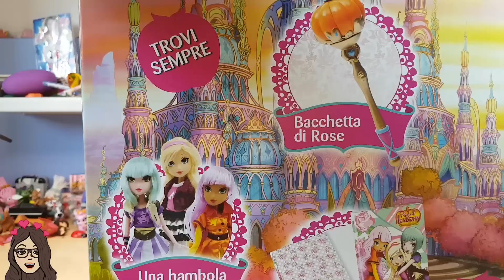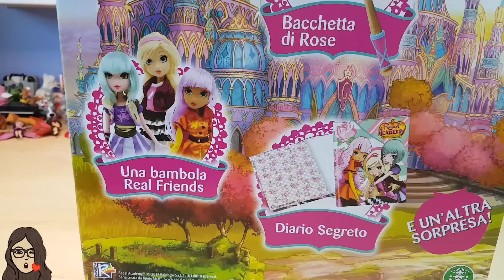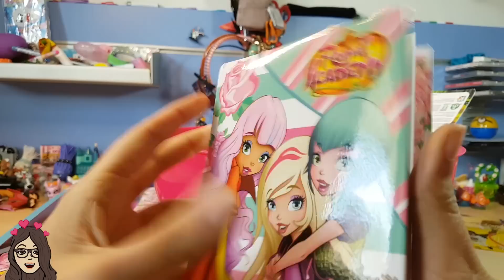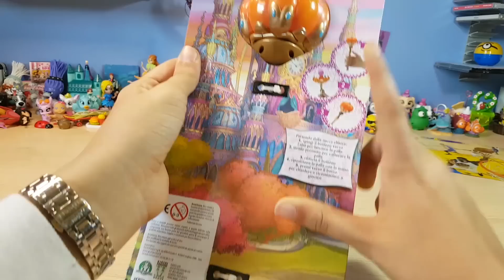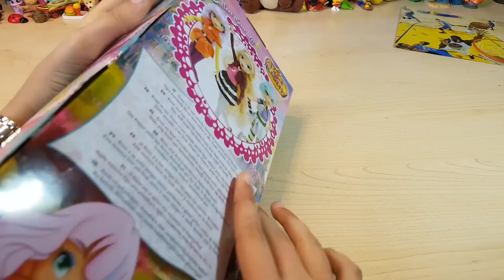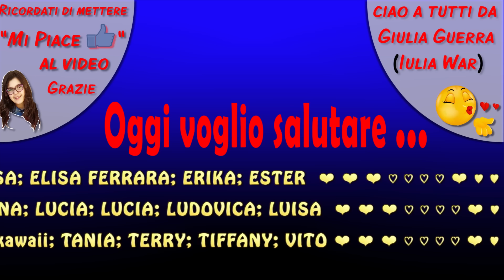SUPER PASQUALONE REGAL ACADEMY (Unboxing by Giulia Guerra)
Dopo quello di Soy Luna e l'uovissimo di Barbie ancora un uovo di Pasqua. Oggi apriremo insieme il Super Pasqualone di Regal Academy. Troveremo insieme tante sorprese: la bacchetta magica di Rose, un diario per scrivere i nostri segreti e la bellissima bambola di Rose. Quest’ultima mi è piaciuta tantissimo e sono felice di aver trovato la protagonista di questa super serie tv. Oltre a Rose Cenerentola, si può trovare Astoria Raperonzolo, Biancaneve, ect. Un regalo sorpresuovo molto bello.
Ecco il link dove acquistare il super pasqualone.
Spero che questa unboxing/review/recensione vi piaccia. Un bacione da Giulia Guerra.